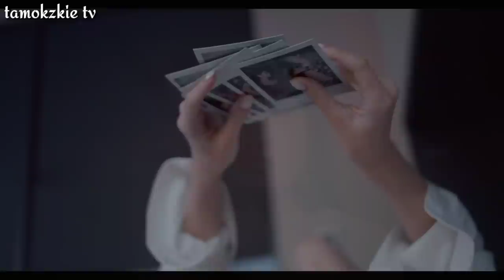TINULUNGAN NG DALAGA ANG MATANDANG KUBA, ISANG NAPAKALAKING SURPRESA PALA ANG MATATANGGAP NIYA😱